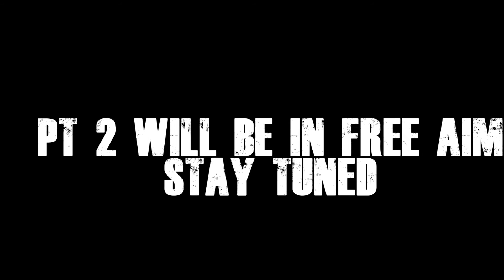DMND VS THSN | GTA 5 CREW BATTLE | AUTO AIM XB1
GG NO COMPLAINTS BESIDES WE EAT BULLETS LOL THIS WAS WAS VS FREE AIM PLAYERS THE DEAL WAS THEY PLAY US IN AUTO AIM WE PLAY THEM IN FREE AIM AFTER STAY TUNED FOR PT 2.

POVS BY:
KING BAZERKA YT:
DRAXLER